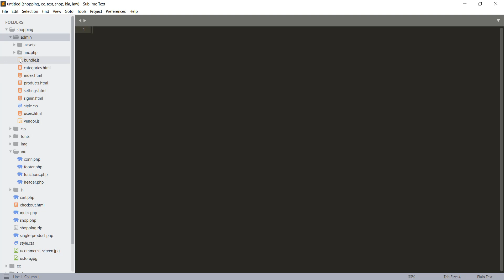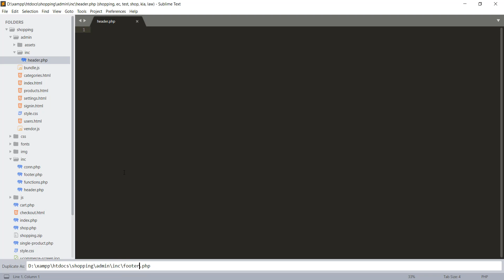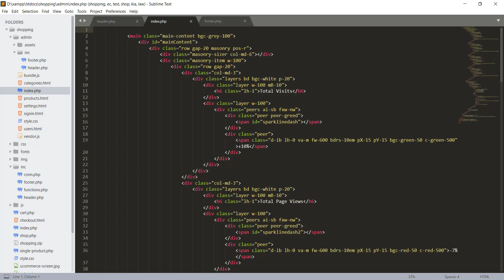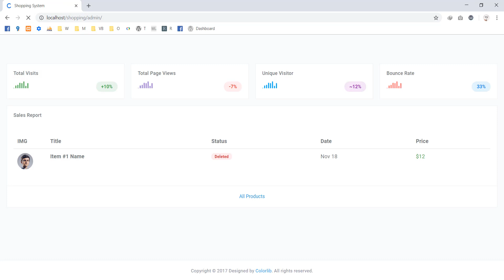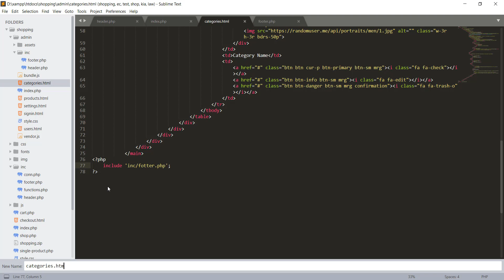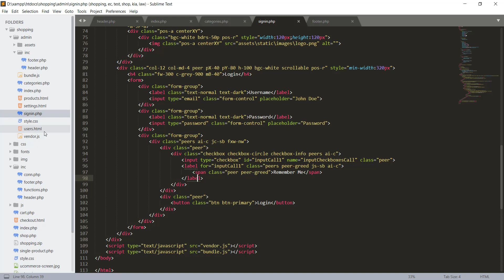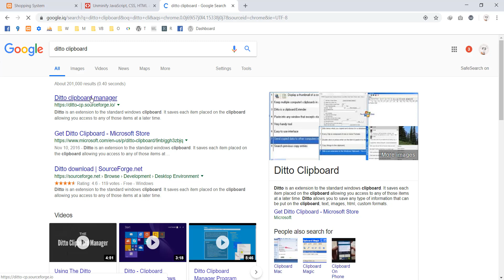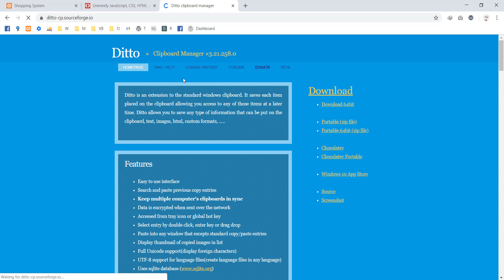دروستکردنی سیستەمی کڕین و فرۆشتن #4 داینامیککردنی ڕوکارەکەمان بۆ بەڕێوبەرایەتی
سیستەمی کڕین و فرۆشتن (Online Shopping System)
گۆڕینی ڕوکار بۆ شێوەی داینامیک و ڕێکخستنێکی گشتی